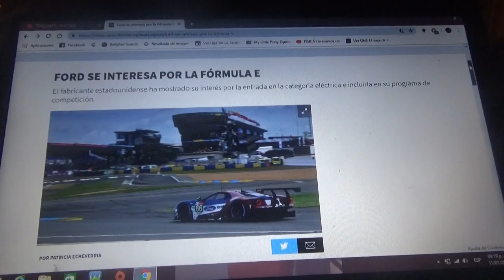Ford está interesada en entrar a la Formula E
La marca estadounidense quiere ingresar a la categoría eléctrica de la Fia en algún momento